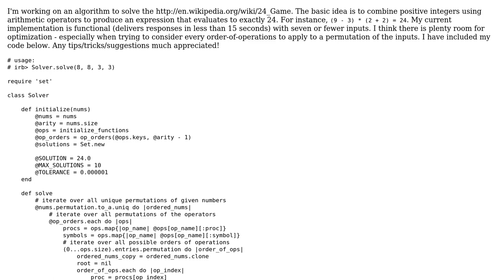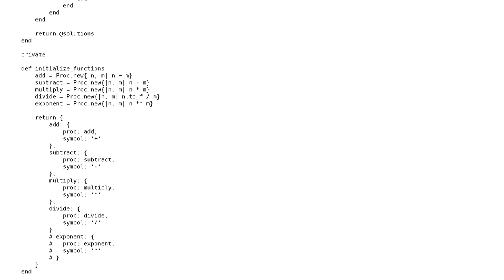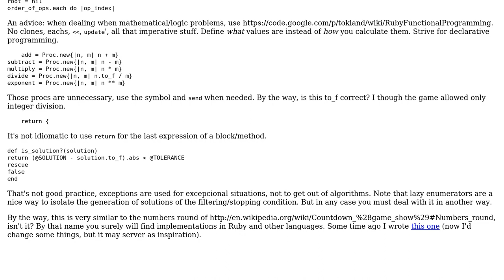Code Review: General case of the 24-challenge problem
With thanks & praise to God, and with thanks to the many people who have made this project possible! You are responsible for your own actions.